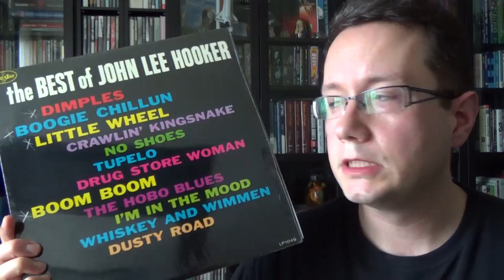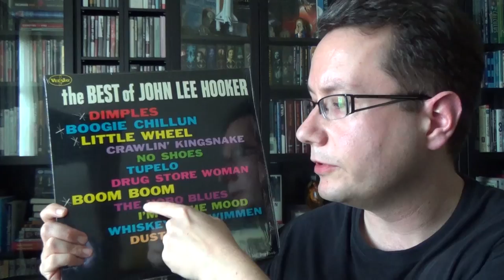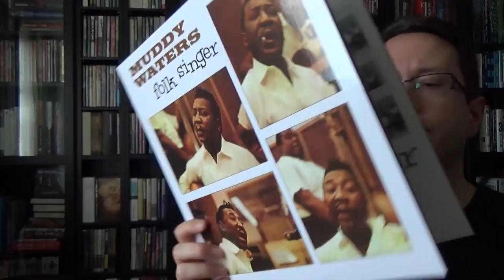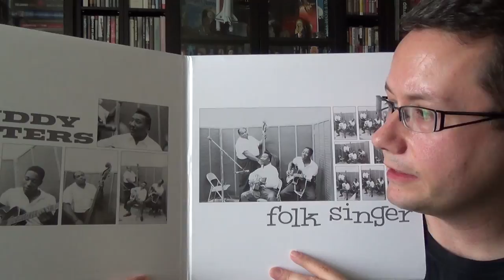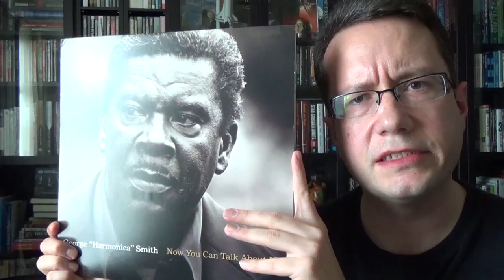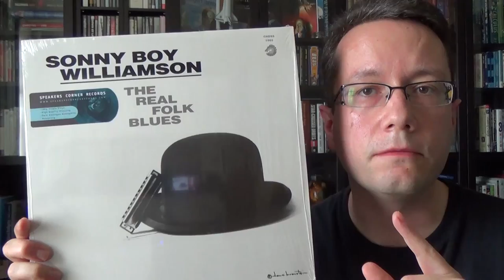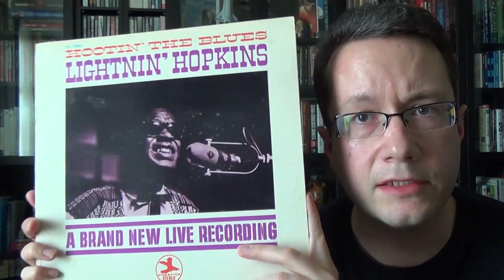Vibin' With The Needle Groove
Here is a short clip on Les Blank's Film which has some cuts from his